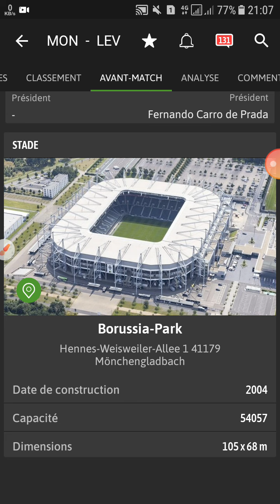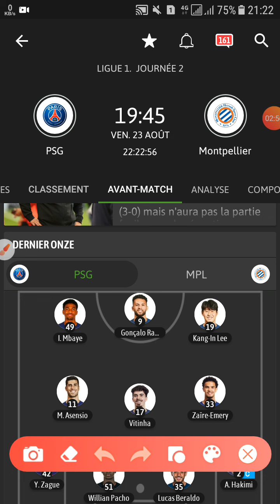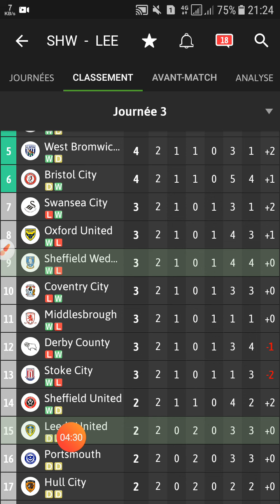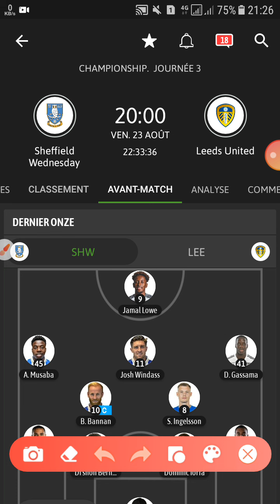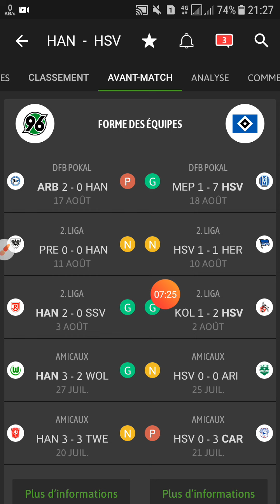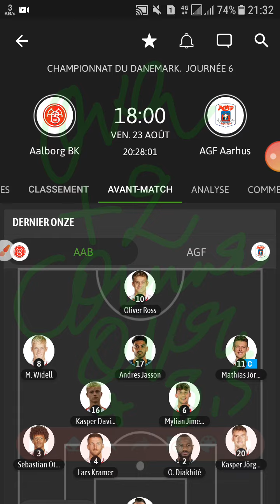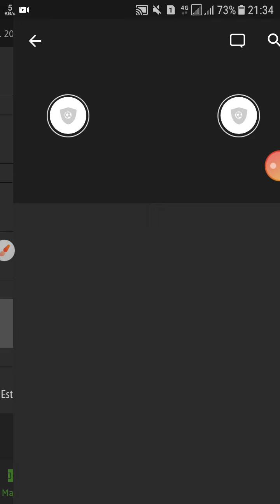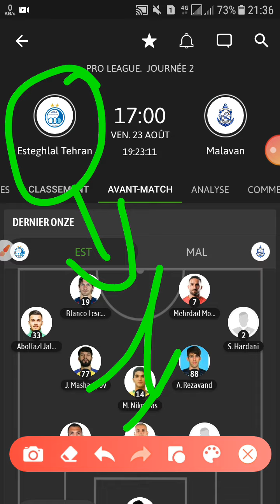توقعات مباريات يوم الجمعة 23/08/2024 Pronostic foot aujourd'hui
توقعات مباريات يوم الجمعة

الدوري الألماني 🇩🇪🇩🇪🇩🇪
الدوري الفرنسي 🇫🇷🇫🇷🇫🇷
الدوري البرتغالي 🇵🇹🇵🇹🇵🇹
الدوري الإنجليزي شمبيونشيب 🇬🇬🇬🇬🇬🇬
الدوري الألماني الدرجة الثانية 🇩🇪🇩🇪🇩🇪
الدوري الدنماركي 🇩🇰🇩🇰🇩🇰
الدوري السعودي 🇸🇦🇸🇦🇸🇦
الدوري الكويتي 🇰🇼🇰🇼🇰🇼
الدوري الإيراني 🇮🇷🇮🇷🇮🇷